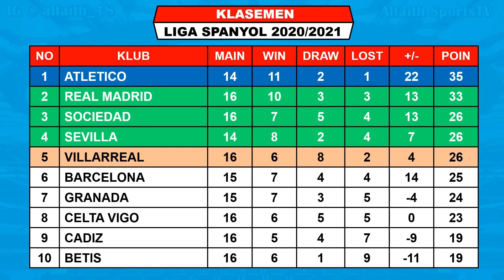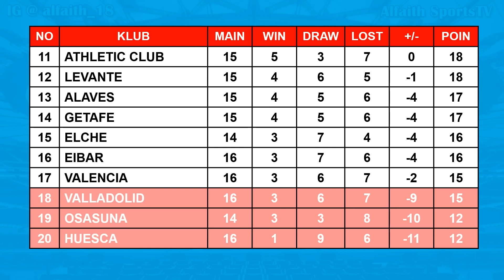Hasil Liga Spanyol Tadi Malam ~ Elche VS Real Madrid Laliga Spanyol 2020/2021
Jadwal lengkap pertandingan liga spanyol pekan ke 16 tahun 2019/2020 serta klasemen sementara top score, top assist dan Clean sheets.

Hasil liga spanyol jornada ke 16 2020/2021 Selasa 29 Desember 2020 Live Bein Sports 1
SEVILLA VS VILLARREAL

Hasil liga spanyol jornada ke 16 2020/2021 Rabu 30 Desember 2020 Live Bein Sports 1
BARCELONA VS EIBAR
CADIZ VS VALLADOLID
LEVANTE VS REAL BETIS
GRANADA VS VALENCIA

Jadwal liga spanyol jornada ke 16 2020/2021 Kamis 31 Desember 2020 Live Bein Sports 1
ATLETICO VS GETAFE
CELTA VIGO VS HUESCA
ELCHE VS REAL MADRID
ATHLETIC CLUB VS SOCIEDAD
OSASUNA VS ALAVES

ATLETICO 35
REAL MADRID 33
SOCIEDAD 26

TOP SCORE
IAGO ASPAS 9
GERARD MORENO 8
KARIM BENZEMA 8
LUIS SUAREZ 8

TOP ASSIST
IAGO ASPAS 6
Woi Copy Paste Aja Kerja lu, Ketik Sendiri woi, Orang Capek-Capek Ketik Lo Main Comot Aja, Dasar A*u Yang Comot.. Lo boleh Niru Tapi Ga copy paste tiap video Juga kali, gimana mau maju ngetik aja lo malas.

Fanspage : Alfaith Sports
TRACK: